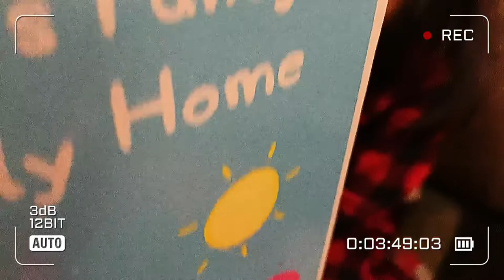❤️🎄🎁Christmas Morning Overload | Opening of Christmas Presents 🎁🎁